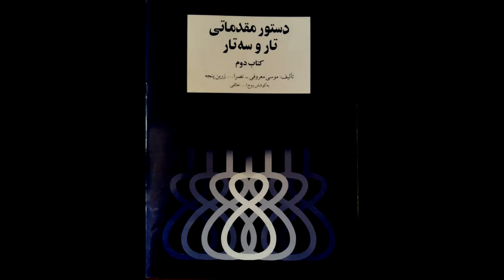تمرین 4سه تار نیما فریدونی دستورمقدماتی تار وسه تار کتاب دوم هنرستان موسیقی روح اله خالقی